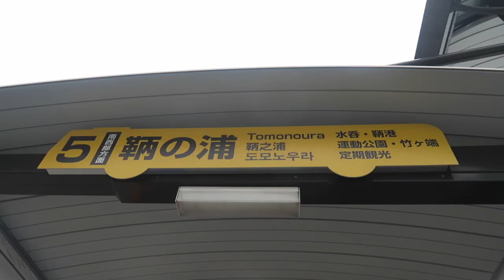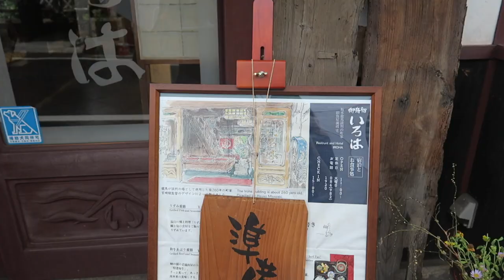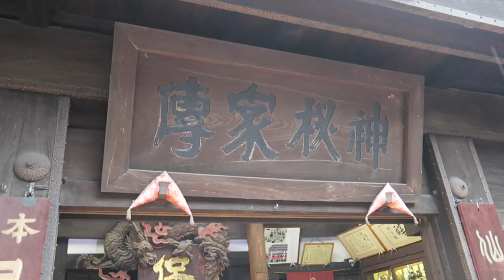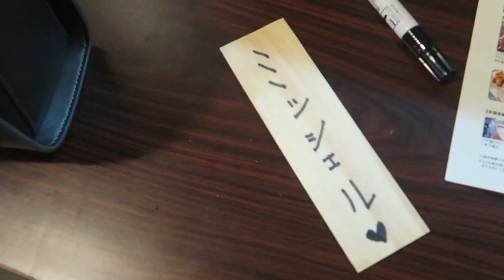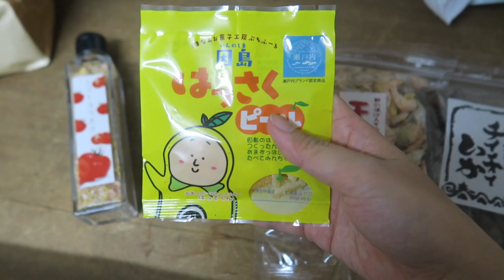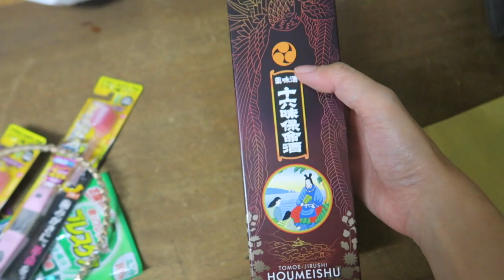Living on a Japanese Island ❤ | Ponyo x Tomo no Ura // Vlog #16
Hi Guys! (:

I decided to do a day trip at Tomo no Ura today. It's a beautiful secluded area where fans of "Ponyo on the Cliff by the Sea" comes to visit for the day. I found it really magical as it felt like I was in the movie set and it was very quiet and peaceful as well so exploring the area felt lovely as I could take my own sweet time doing so (:

I managed to visit the very place where Hayao Miyazaki stayed during his time on the island where he got his inspiration for his "Ponyo" movie and it made me feel so bless and grateful that I was able to o that (:

Ended up having lunch at the cafe and also made my first "chikuwa" at a fish cake factory. Chikuwa is a type for fish cake that has a tube in the middle of it. For those fish cake lovers, this factory is a must visit!

I also tasted the island's famous "Honmeishu". I think its a good product to buy for someone who loves to drink as it's a medicated alcohol where one takes a shot of the medicine that helps to coat your tummy before drinking for the night.

Do visit if you get the opportunity guys! (:

Mishy ♡